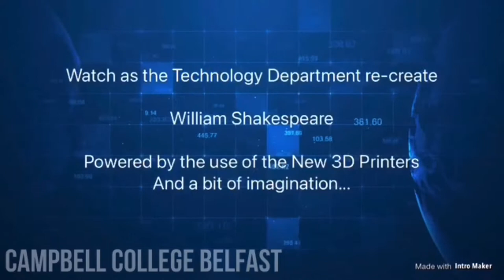Campbell College Belfast, Technology department presents William Shakespeare as a 3D Model.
To support the English Department at the College, the Technology Department have showcased some of the capabilities of their new Prusa 3D Printers and recreated William Shakespeare.

For anyone who as access to a 3D printer themselves...the files have been sourced from thingyverse.com then printed.  The paint used to acquire the finish is an acrylic paint set which is extremely affordable and available at any art store or online retailer.

Project print time 12hours draft mode, Paint time 4.5hours with some simple editing using Adobe Photoshop Mix and iMovie.